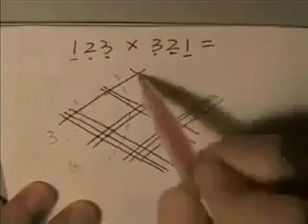HOW JAPANIS LEARN MATHAMATICS EASILY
LEARN MATHEMATICS EASILY WITH JAPAN'S WAY